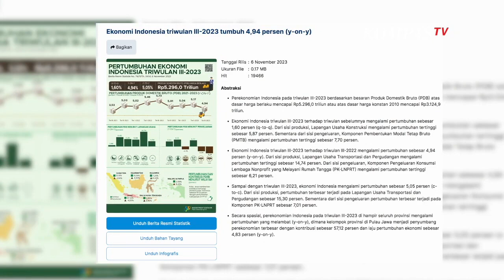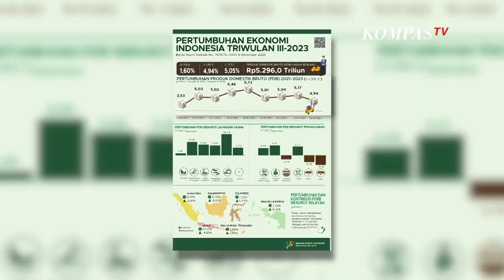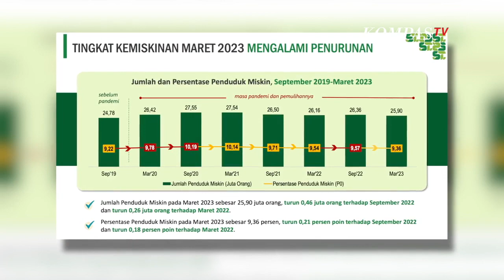Kemiskinan PR Besar Jokowi, Apa Solusinya? | NILUH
Pada Debat Calon Wakil Presiden yang akan digelar KPU pada Jumat, 22 Desember mendatang Muhaimin Iskandar alias Cak Imin, Gibran Rakabuming Raka, dan Mahfud MD bakal beradu gagasan dengan tema ekonomi kerakyatan, ekonomi digital, keuangan, investasi pajak, perdagangan, pengelolaan APBN/APBD, infrastruktur, dan perkotaan.

Namun bagaimana sesungguhnya kondisi real ekonomi Indonesia saat ini dan apakah visi misi dari pasangan calon presiden dan calon wakil presiden ini sudah mewakilkan harapan akan solusi soal Indonesia? Ekonom Universitas Indonesia dan Direktur IDEAS, Yusuf Wibisono memperbincangkannya dengan Niluh.